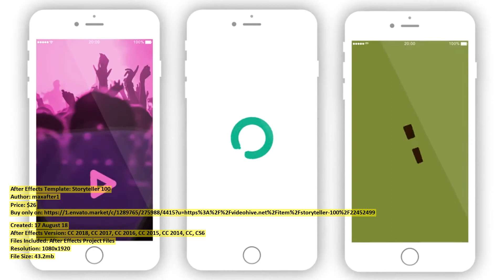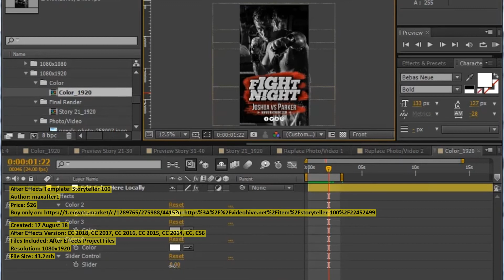Storyteller 100 | After Effects Template | VideoHive 22452499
Created: 17 August 18
After Effects Version: CC 2018, CC 2017, CC 2016, CC 2015, CC 2014, CC, CS6
Files Included: After Effects Project Files
Resolution: 1080x1920
File Size: 43.2mb
Category: (product-promo)

Description: Future Updates: All Future Updates are Free of Charge for those who have already purchased this Template Overview: W...
Dear author maxafter1, if you believe any that the use of the project preview on this channel are not legitimate, please write to e-mail and we will delete your video within 24 hours.